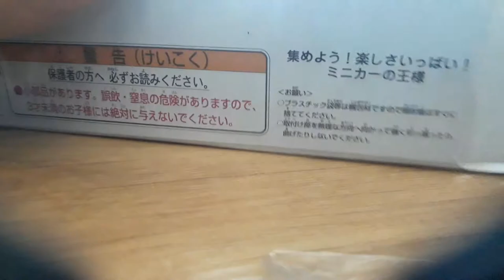롱토미카123번 후지큐하이렌드 도돈파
할인해서 샀는데 가성비도 괜찮네요